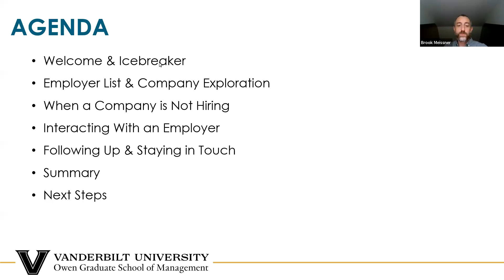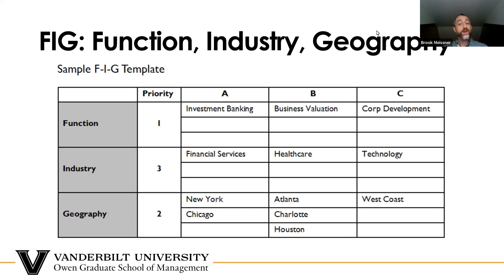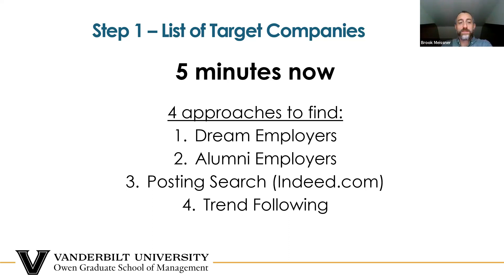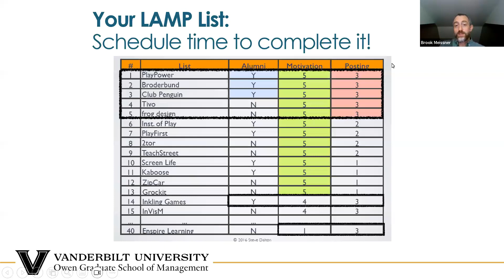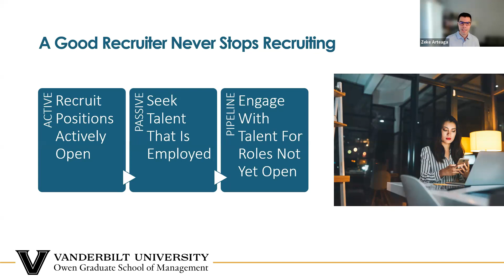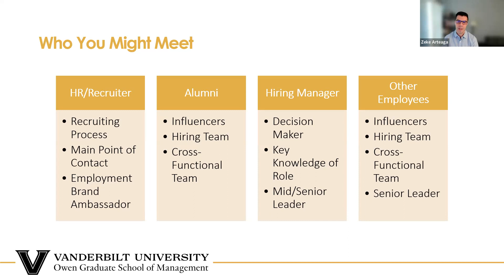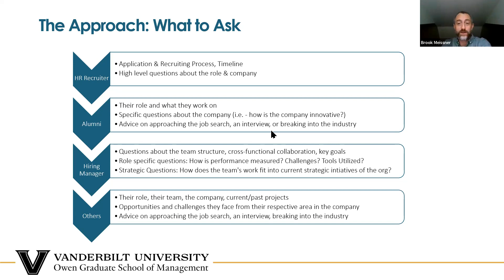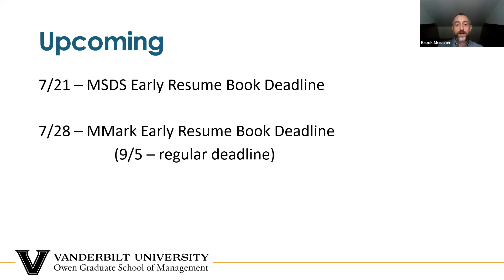SM Summer Prep: Target Employer Outreach (6 of 8)